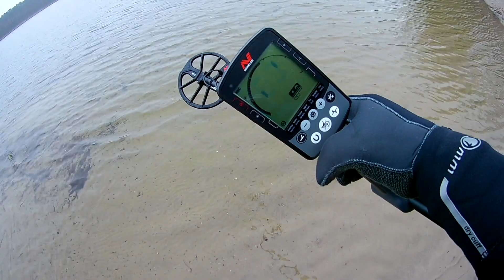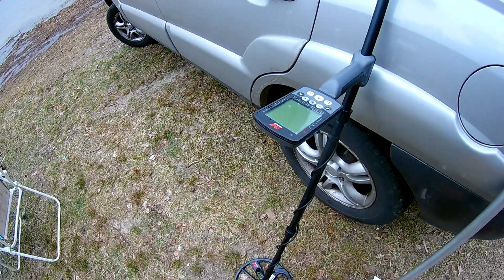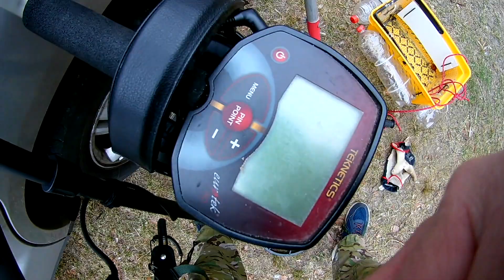Minelab Equinox 800 tym razem kąpielisko słodka woda